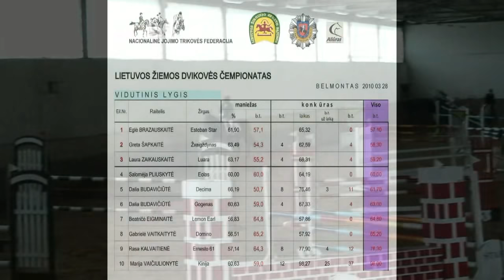Dvikove Belmonte 2010-03-28, Greta Sapkaite-Zvaigzdynas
Nacionalinės jojimo trikovės federacijos 2010 m. Lietuvos žiemos dvikovės čempionatas, Belmonto dvikovės taurė Belmonte, Vilnius, 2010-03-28. Joja Greta Šapkaitė su Žvaigždynu.
Advokato Raimondo Pakšio interneto svetainė yra , o YouTube kanalas - YouRaimis ( @raimondas.paksys ) .